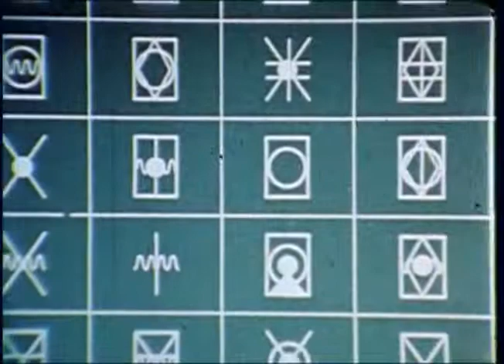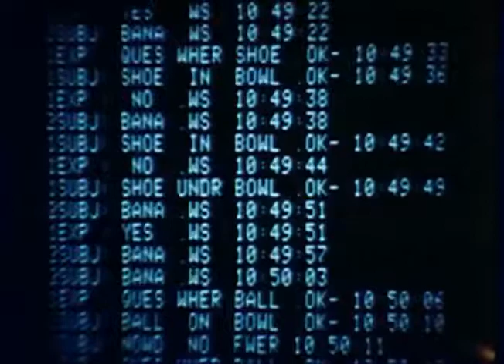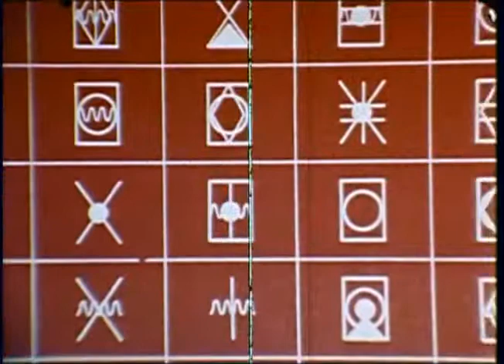Lana Chimpanzee easily acquires symbols and syntax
This video illustrates the amazing speech with which a young chimpanzee - Lana - was able to acquire symbols and syntax, through a method that required her to employ "stock syntactical phrases" and input the right nouns, verb and adjectives according to both external events and her own internal desires.